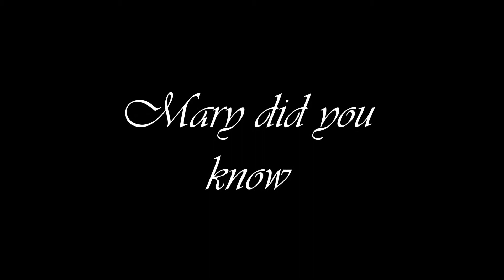Mary did you know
Mary did you know performed by Gail George